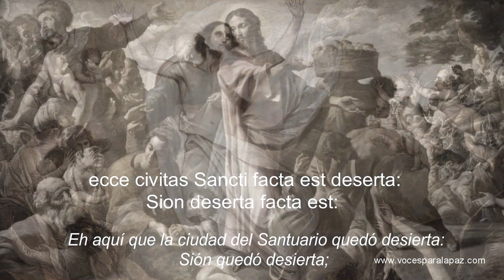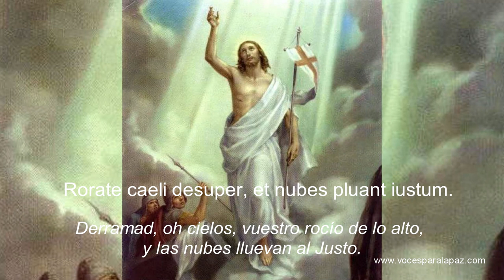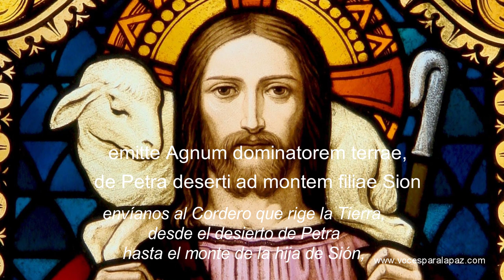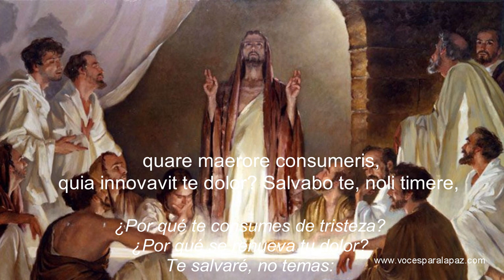RORATE CAELI. (Canto Gregoriano). Dir.: Félix Redondo. Coro de Cámara Abadía. "Voces para la Paz".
RORATE CAELI. (Canto Gregoriano).
Coro de Cámara Abadía. Dir.: Félix Redondo
"Voces para la Paz" (Músicos Solidarios)
Esta obra fue grabada en la iglesia de San Justo de Segovia, el 20 de marzo 1994, por el Coro de Cámara Abadía, componentes de la asociación de ayuda humanitaria "Voces para la Paz".
“Voces para la Paz” (Músicos Solidarios), es una asociación de ayuda humanitaria, compuesta por músicos, que utiliza la música como medio para recaudar fondos que les permitan realizar proyectos que contribuyan a la erradicación de la pobreza y a la mejora de las condiciones de vida de las personas y comunidades más vulnerables y desfavorecidas en todo el mundo.
Gracias a su música se han construido carreras, puentes, escuelas, bibliotecas, dispensarios sanitarios, orfanatos, pozos de agua, sistemas de regadío, etc. en países de África, Asía y América Latina.